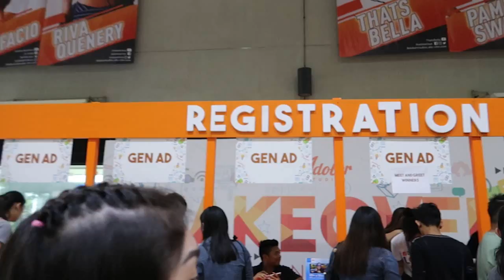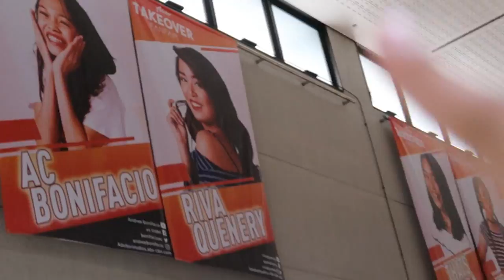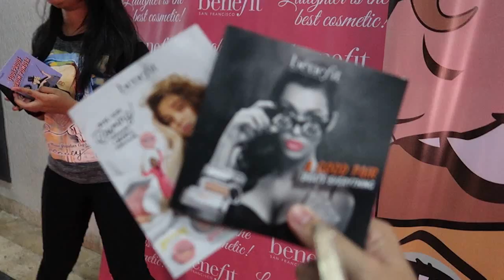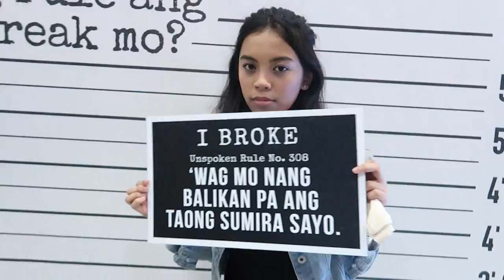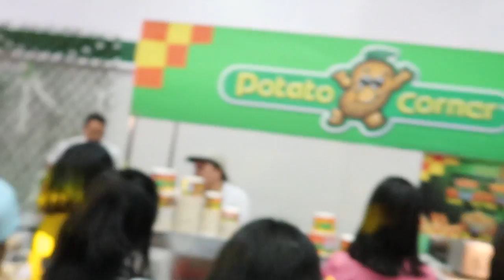ADOBERS TAKEOVER FANFAIR 2017 || MichsTheMicah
Ello!! Thank you so much adober studios and my co-adobers, I had so much fun!! Also, thank you din sa mga nagapproach sakin! super kinilig akooo. Hindi ko ineexpect na may lalapit sakin pero huhuhu thank you talagaaaa, send nyo sakin pics natin para masama ko sa gagawin kong video at the end of the year!! 😉 Love you all!!! 🧡

All about me:
Name: Micah
Age: 17
Nationality: Filipino
Camera: Canon Powershot G7X Mark II
Editing Software: Adobe Premiere Pro
Xxx